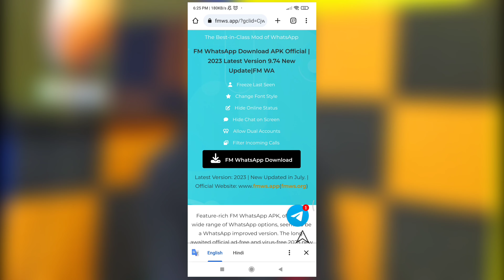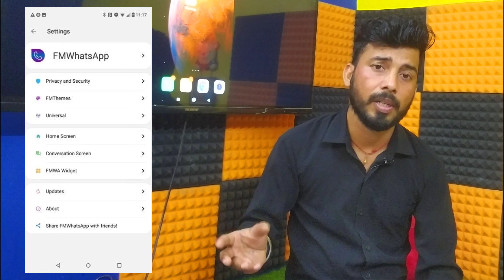WhatsApp par hum chahe bus usi ki call aye । whatsapp ki call kaise band kare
whatsapp ki call kaise band kare
whatsapp par call na aaye
whatsapp call off kaise kare
whatsapp ki incoming call kaise band kare

Best Mic for interview
Best Mic for youtuber
Best Tripod for youtuber
Best Green screen cloth
My Phone
Best Light for youtuber